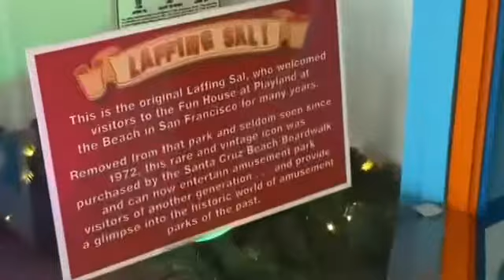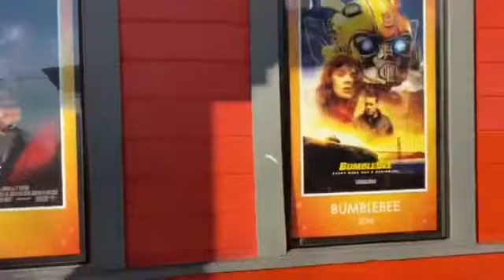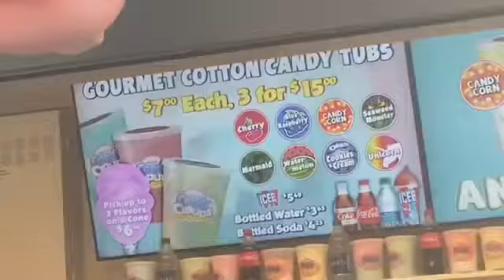Santa Cruz Board Walk, Fortune Teller 🔮